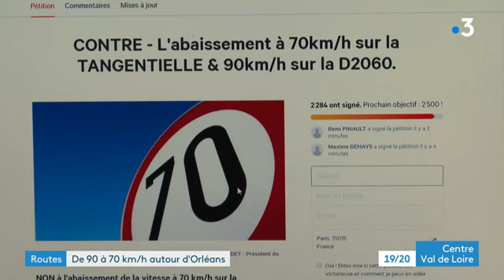Orléans : la réduction de la vitesse autorisée sur la « tangentielle » crée la polémique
Depuis le 2 novembre, la vitesse autorisée a été abaissée à 70 km/h sur un tronçon de la tangentielle à Orléans, entre Saint Jean-de-la-Ruelle et Saint Jean-de-Braye. Le conseil départemental du Loiret a lancé une expérimentation pour fluidifier le trafic. La mesure ne fait pas l'unanimité...